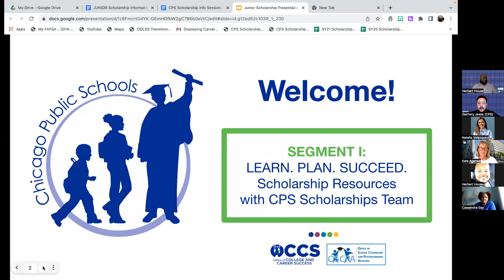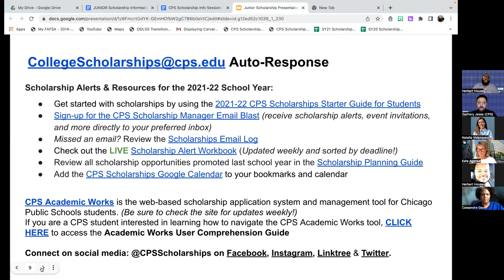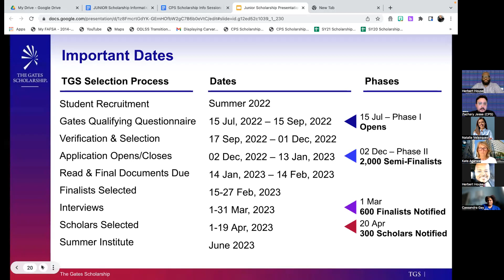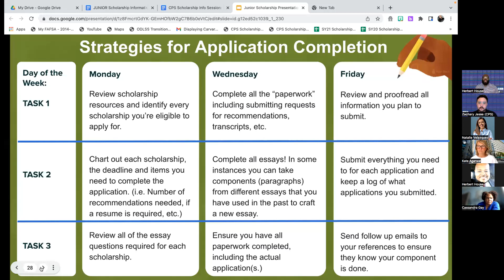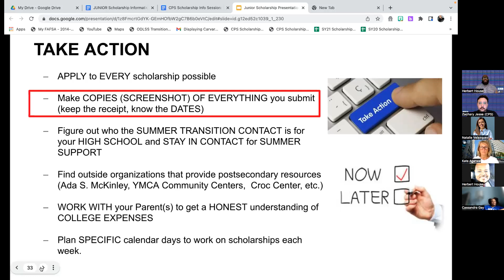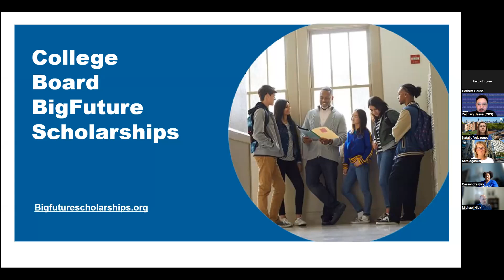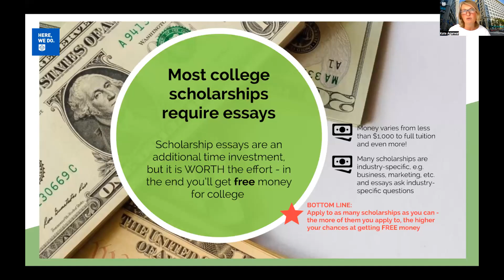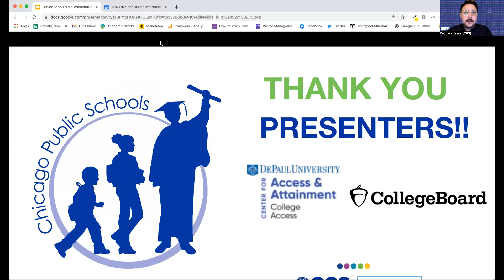"Planning Ahead for You Future" - CPS Junior Student/Parent Virtual Scholarship Information Session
This event took place on Wednesday, May 25, 2022 via Zoom for the class of 2023 from Chicago Public Schools. Thank you to our partners at College Board and DePaul's Center for Access & Attainment for your support!

0:00 - Welcome
1:45 - Understanding & Connecting to CPS Scholarship Resources
36:40 - College Board BigFuture Scholarships
44:56 - Essay Writing for Scholarships with DePaul CA&A
55:50 - Q&A